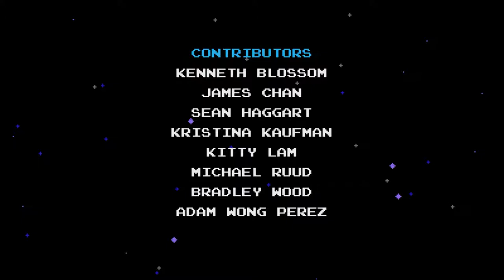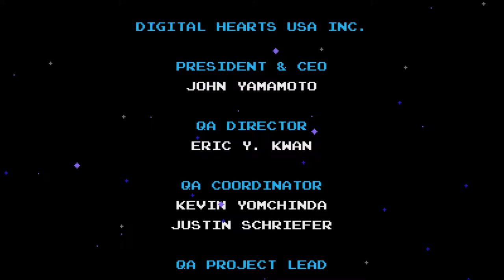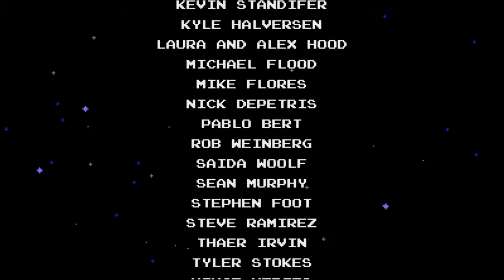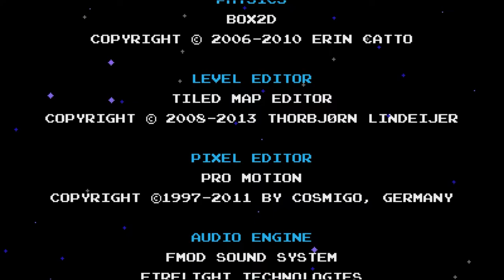Shovel and Shield - Fawin Plays: Shovel Knight Finale